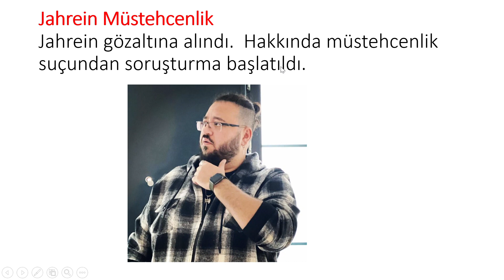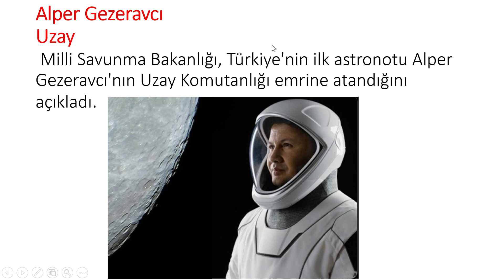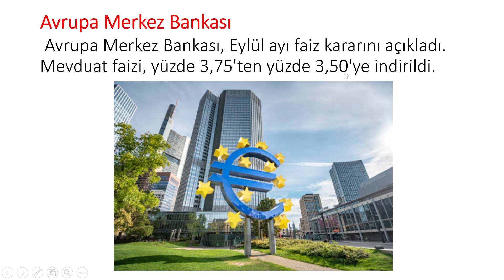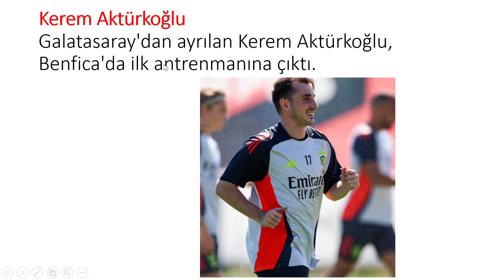13 EYLÜL 2024 GÜNE BAŞLARKEN TÜRKİYEDE VE SOSYAL MEDYADA GÜNDEM OLAN BAŞLIKLAR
Mahkemeye Narin Güran Narin Güran'ın annesi ve 17 yaşındaki abisi, kasten öldürmeye iştirak suçundan tutuklama talebiyle mahkemeye sevk edildi. (Emrullah Erdinç)
Jahrein Müstehcenlik  Jahrein gözaltına alındı.  Hakkında müstehcenlik suçundan soruşturma başlatıldı.
İstanbul Fatihİstanbul Fatih'te 3 katlı bir bina çöktü. Binanın boş olduğu ve yoldan geçen bir kişinin yaralandığı açıklandı.
Alper GezeravcıUzay Milli Savunma Bakanlığı, Türkiye'nin ilk astronotu Alper Gezeravcı'nın Uzay Komutanlığı emrine atandığını açıkladı.
Abdulkadir Uraloğlu kimlik Ulaştırma ve Altyapı Bakanı Abdulkadir Uraloğlu, pandemi döneminde çok sayıda yurttaşın kimlik bilgilerinin çalındığını "maalesef önlenemedi" ifadeleriyle doğruladı.
Mustafa Levent Bilgen Babası Kiev Miss Turkey 2024 birincisi seçilen İdil Bilgen'in, Türkiye'nin Kiev Büyükelçisi Mustafa Levent Bilgen'in kızı olduğu olduğu ortaya çıktı.Avrupa Merkez Bankası Avrupa Merkez Bankası, Eylül ayı faiz kararını açıkladı. Mevduat faizi, yüzde 3,75'ten yüzde 3,50'ye indirildi.
Sıla Tekirdağ'da, şiddet ve cinsel istismara uğradığı belirtilen 2 yaşındaki Sıla bebek entube edildi. (Sosyal Hizmetler Bakanlığı, bebeğin öldüğüne dair basın açıklamasını güncelleyerek şu an için entube durumda olduğunu belirtti) Olayla ilgili anne, üvey baba, 13 ve 14 yaşındaki 2 komşu çocuğu ve birinin babası tutuklanarak cezaevine gönderildi.
Ümit Özlale İYİ Parti Genel Başkan Yardımcısı ve İzmir Milletvekili Ümit Özlale partisinden istifa etti.
Sagopa KajmerSagopa Kajmer, "Eski Bıçaklar Yeni Kesikler" isimli şarkısını duyurdu.
Kerem Aktürkoğlu Galatasaray'dan ayrılan Kerem Aktürkoğlu, Benfica'da ilk antrenmanına çıktı.
Christoph Daum'un Christoph Daum'un vasiyeti üzerine Köln'de düzenlenen cenaze töreninde "Bir Şarkısın Sen" şarkısı çalındı. (Hulusi Belgu)